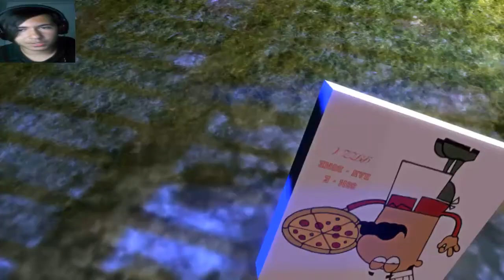Pizza Delivery (2)